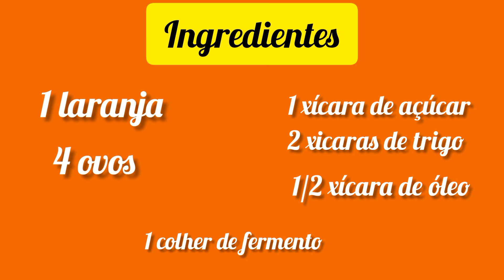Como fazer- Bolo de laranja com casca no liquidificador - super fácil e fofinho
Bolo de laranja no liquidificador super fácil.
Veja como fazer esse delicioso bolo para saborear no café da manhã ou da tarde.